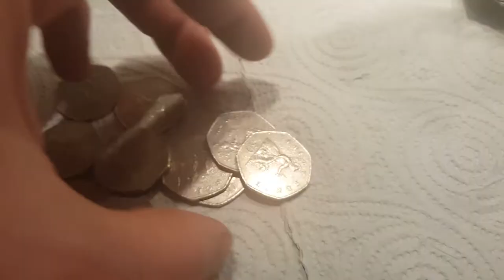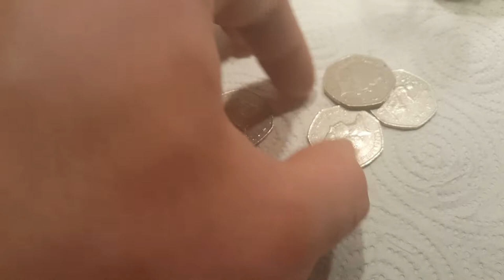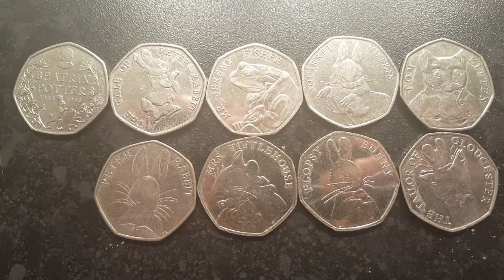UK Beatrix Potter 50p Coin Hunt #14 - Beatrix Potter 50p Coin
UK 50p Coin Hunt Episode 14. Can WE find all the 13 Beatrix Potter 50p Coins in these UK 50p coin hunts. £50 of 50 pence coins will be opened in each episode. BEATRIX POTTER 50p Coin. 1918 peoples act 50p coin. Saxon 50p coin
1. Peter Rabbit 50p coin
2. Tom Kitten 50p coin
3. Squirrel Nutkin 50p coin
4. JEMIMA puddle duck 50p coin
5. Mrs Tittlemouse 50p coin
6. Mrs tiggy-winkle 50p coin
7. The tale of Peter rabbit 50p coin
8. Peter rabbit carrot 50p coin
9. Beatrix potter 50p coin
10. The tailor of Gloucester 50p coin
11. Mr Jeremy Fisher 50p coin
12. Benjamin Bunny 50p coin
13. Peter rabbit half Whsiker 50p